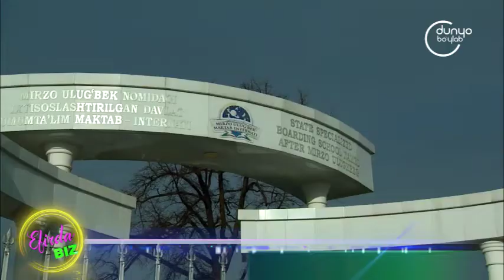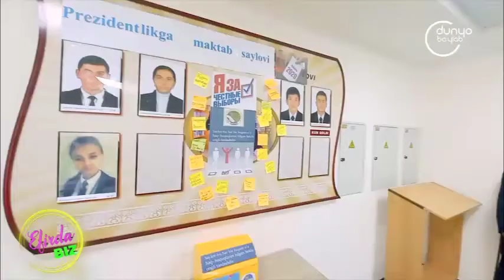Dunyo bo‘ylab | Mirzo Ulug’bek nomidagi maktab to‘g‘risida lavha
Dunyo bo‘ylab | Mirzo Ulug’bek nomidagi fizika, matematika, astronomiya va informatika fanlariga ixtisoslashtirilgan maktabi to‘g‘risida lavha